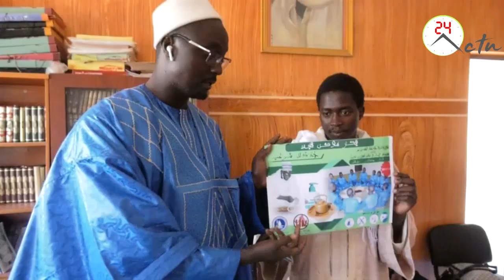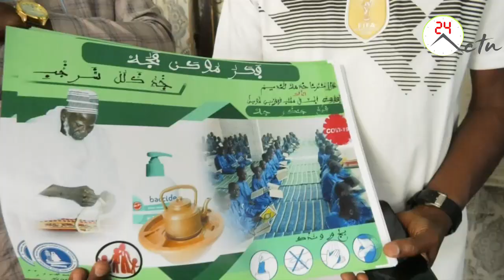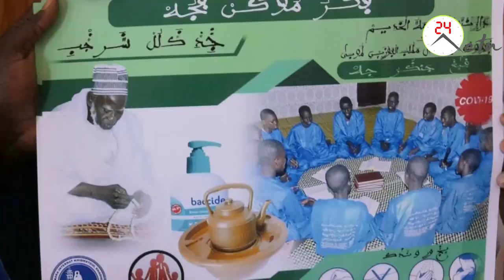Regardez L'incroyable Geste de Mame Bara Mbacke a Touba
dans le cadre de la lutte contre le covide 19 dans les darra a touba